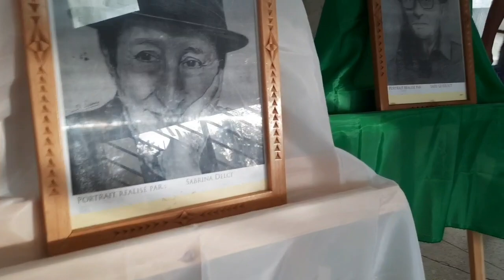Hommage à idir à la maison de la culture Tizi_ouzou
Vlog // On a passé toute la journée Â Tizi-ouzou Tigzirt Boudjima la kabylie

 VLOG 2022